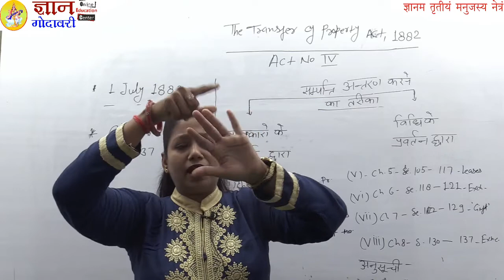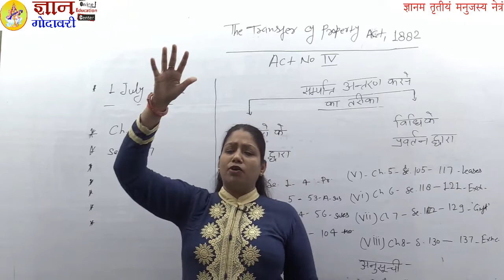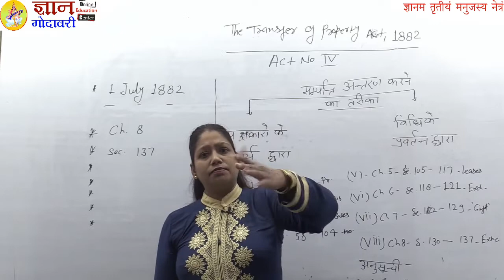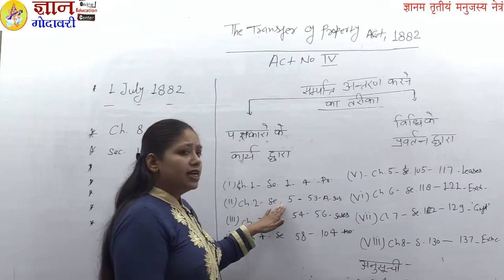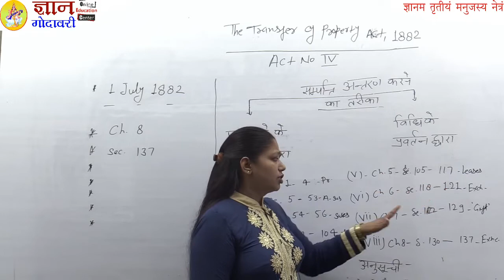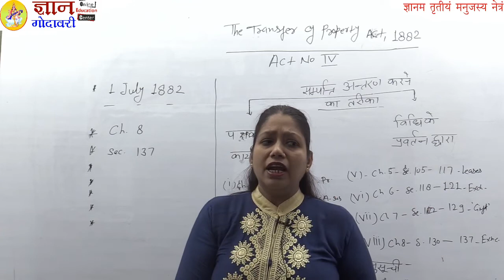(संपत्ति का अंतरण) ||SANJANA MAM